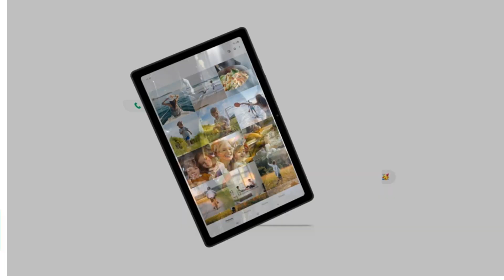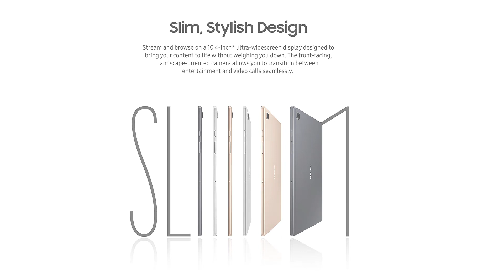Best samsung galaxy tab a7 specifications I samsung galaxy tab 10.4 review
Samsung Galaxy Tab A7 pubg gaming mobile 10.4 Wi-Fi 32GB Silver (SM-T500NZSAXAR)
Galaxy Tab A7  combines the slim, lightweight design you need, with the immersive entertainment experience you crave. The ultra-widescreen display draws you in, to movies and shows while Dolby Atmos surround sound speakers place you in the center of the action. Video calls via the landscape-oriented, front-facing camera help you feel as if you’re in the same room with family and friends. And the fast processor, long-lasting battery and robust built-in storage let you enjoy more of the streaming, browsing, music and photos you love.samsung tab a7 is a best pubg tab for pubg test.i will show you best samsung tab 10.4 reviews which is batter for pubg gameplay.i show all specifications of samsung tab galaxy  a7 in 2021.

I made this top product list based on my personal experiences, opinion and I tried to find out best quality full product in reasonable price, best selling product on Amazon.I collect those product which is close to five star customer positive reviews and Best selling product on a discount price now .If this video was helpful to you, please subscribe to join my channel for upcoming more product related videos in the future.

I only use some Amazon product image and video for help to selling this product on customer. If you find any of your copyrighted material in this video, please leave us a message so we can resolve the issue.